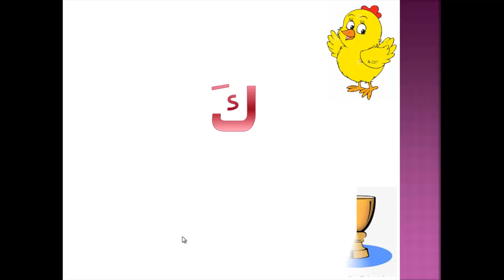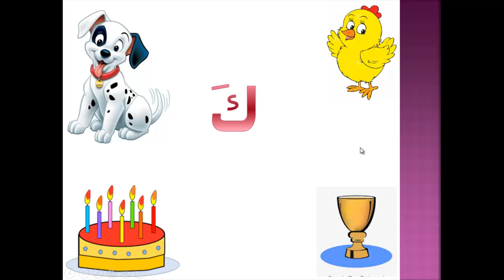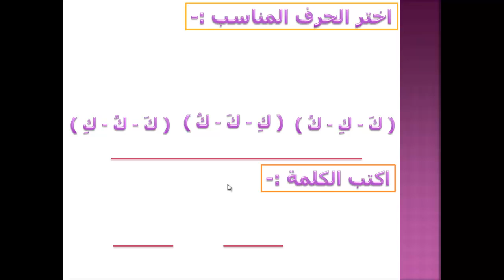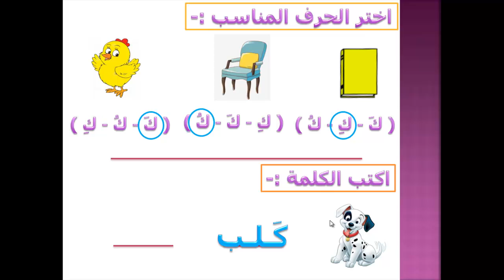KG1 لغه عربيه حرف الـ ك